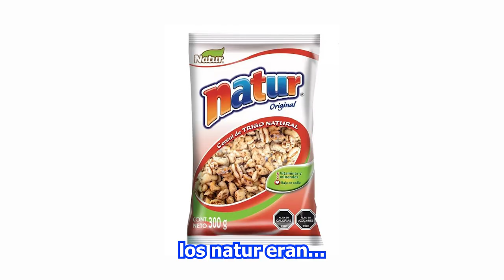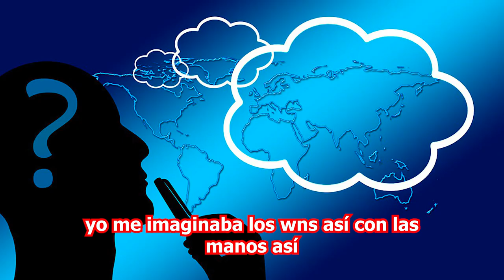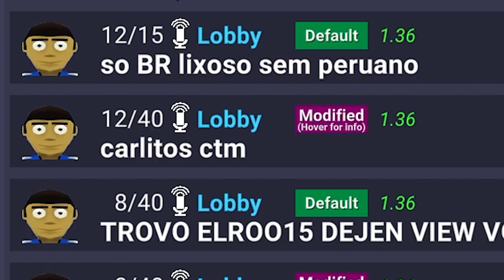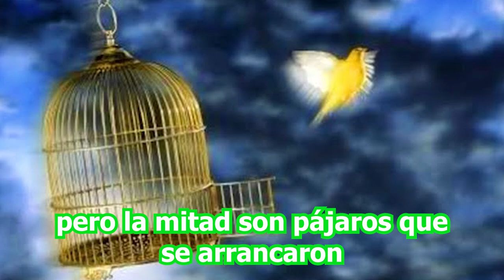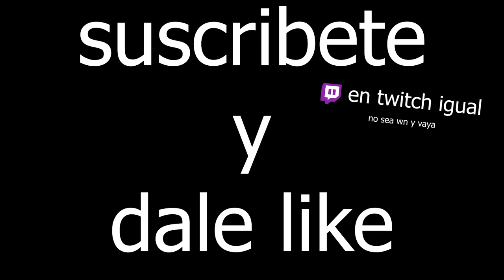EL JUEGO DEL PANGOLIN 2 │Crab Game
Bienvenidos a la parte numero 2 del juego del pangolin, de igual manera les agradecemos por todo el apoyo que hemos tenido en los videos como en los streams :D (Para nada se trata de otra copia del squidgame)